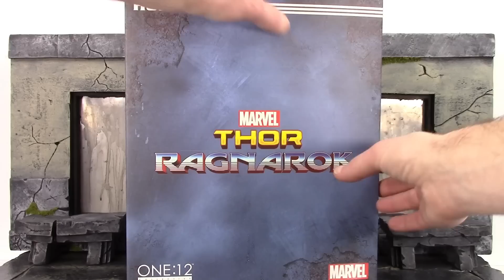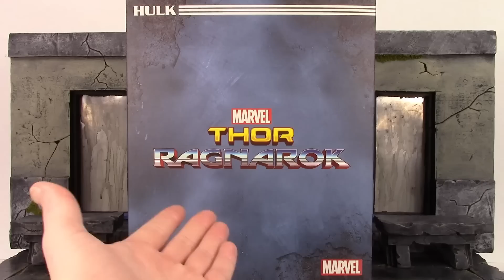Mezco Toyz One:12 Collective MCU Thor: Ragnarok GLADIATOR HULK Action Figure Toy Review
What's going on everybody, today we are taking a look at the Mezco One:12 Collective GLADIATOR HULK!!
Price: $125

Also follow Ageless Geeks on Instagram- Agelessgeeks

If you are interested in a Bardock or you need something repainted you can contact CGI Custom on his Instagram- cgicustoms or his Facebook